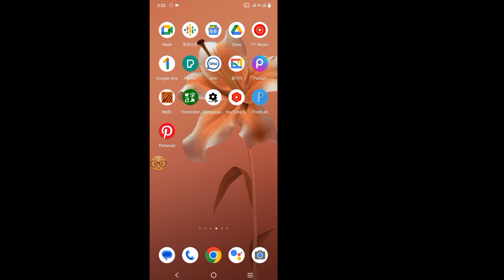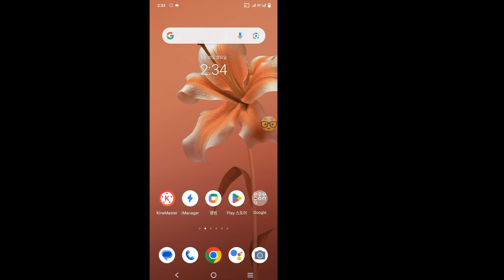는 버퍼링 문제를 해결했습니다. (새로운 업데이트) YouTube vanced 버퍼링이 수정됩니까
YouTube는 버퍼링 문제를 해결했습니다. (새로운 업데이트) YouTube vanced 버퍼링이 수정됩니까